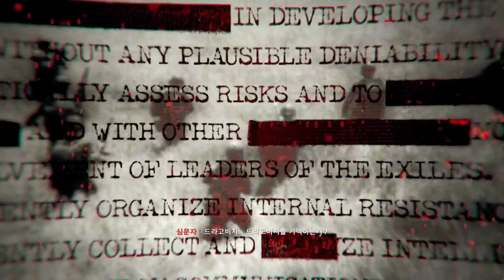블랙옵스 오퍼레이션 40 - 콜오브듀티7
콜오브듀티7 : 블랙옵스
Call of Duty: Black Ops - Operation 40